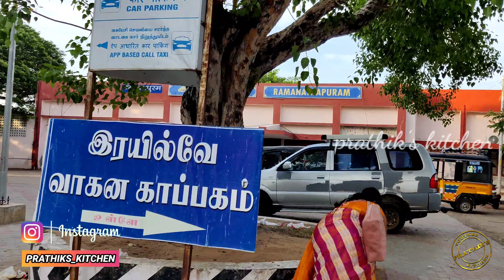மதுரையில் ஒரு நாள் | full day vlog | prathiks kitchen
plz support for my channel 👍